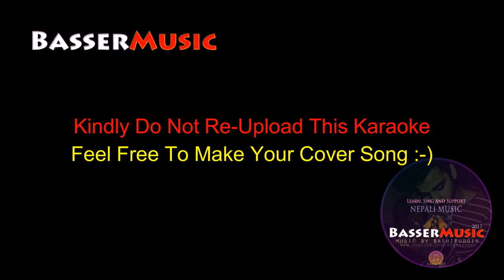Namuchhe Aama Dahima Tika - KARAOKE With Lyrics | Narayan Rayamajhi | BasserMusic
Namuchhe Aama Dahima Tika - KARAOKE With Lyrics | Narayan Rayamajhi | Nepali Karaoke Song | BasserMusic

♥️Keep Loving
📈Keep Supporting